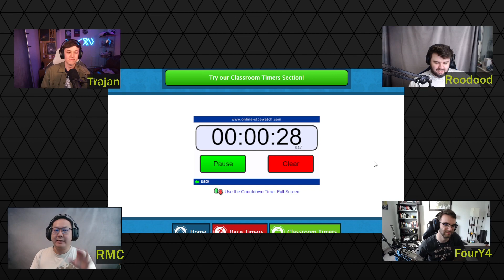Gringos Liberados (Episode 4 - Split 2 2023)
On today's episode of Gringos Liberados, we recap the previous week, then go to bat for some of the most talented ADC's Brazil has produced, we judge some twitter takes, then move on to next weeks matches.